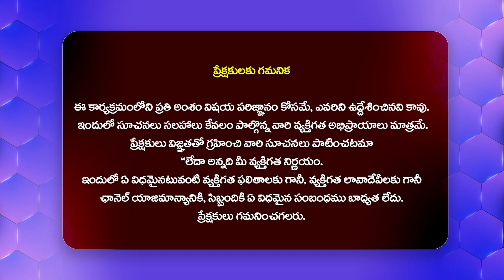సొసైటీలో జరిగేవి చూసి చాలా బాధేస్తుంది.. Shiva Balaji , Madhumitha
Watch► సొసైటీలో జరిగేవి చూసి చాలా బాధేస్తుంది.. Shiva Balaji , Madhumitha | @Filmytalkss